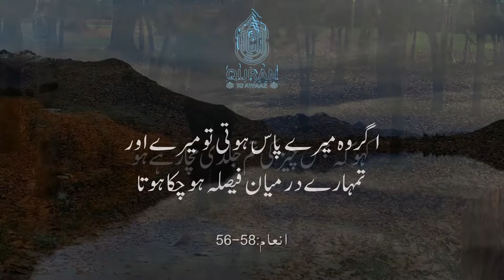parwardigaar ke taraf se roshan daleel | Quran ki Awaz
Say, “I have been forbidden from worshiping those whom you invoke beside Allah.” Say, “I do not follow your desires, because if I were to do that, I would be going astray and would no more be of those on the right path.” Say, “I am on clear guidance from my Lord, and you have cried lies to it. That which you demand to be hastened is not up to me. The Decision belongs to none but Allah. He relates the Truth and He is the best of all judges. Say, “If what you demand to be hastened were up to me, the matter between me and you would have been over. Allah well knows who the wrongdoers are. (06:56-58)